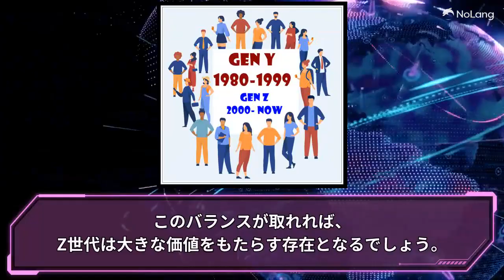[2024/06/02]Z世代の職場での挑戦｜キャリアと自己承認欲求が課題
ベトナム1333日目です。

①ベトナムのZ世代は、学校から職場への移行に多くの課題
②経済的なプレッシャーやキャリア選択の難しさにより、多くのZ世代が苦労
③企業はZ世代の創造性と自信を活かすために、適切なサポートが必要

急速に変化する職場環境の中で、Z世代は他の世代以上に特有の課題に直面しています。あるZ世代の若者は、大学を卒業してからわずか数年で四度も転職を繰り返しました。これは、退屈な業務やスキル開発の機会不足、または会社が個々のニーズに応えられないなどの理由によるものです。

Z世代は自信と独立心を持つことが多く、これは企業側にとって利点であると同時に、難点にもなります。企業が求めるものとZ世代の自己評価との間にはしばしばギャップが存在し、その違いが転職の多さに繋がっています。

多くのZ世代は、創造性を求め、定型的な業務に対してフラストレーションを感じます。さらに、先代からの固定観念や職場での偏見も、不満の一因となることがあります。一方、心理学者によれば、Z世代は異なる経済的背景と自己表現の欲求から、自己肯定感を強く持ち、仕事探しに積極的であると指摘されています。

企業にとって重要なのは、Z世代が持つ創造性や個性を活かしつつ、彼らのニーズと企業の期待をどのように調和させるかです。このバランスが取れれば、Z世代は大きな価値をもたらす存在となるでしょう。